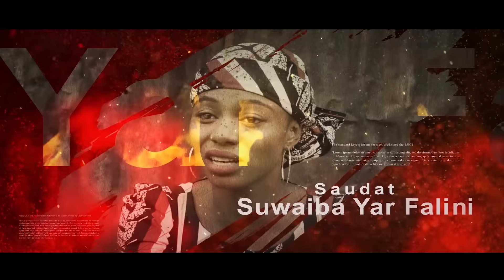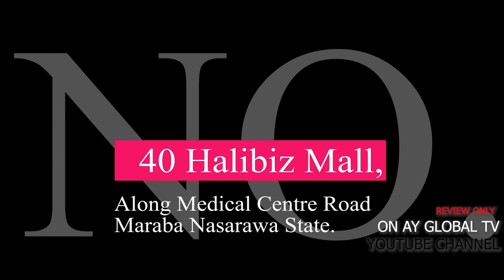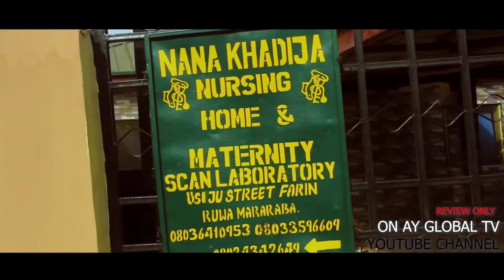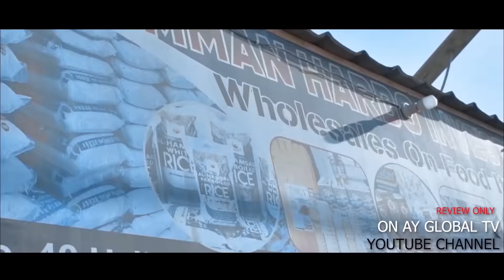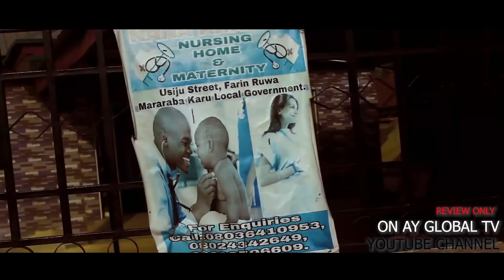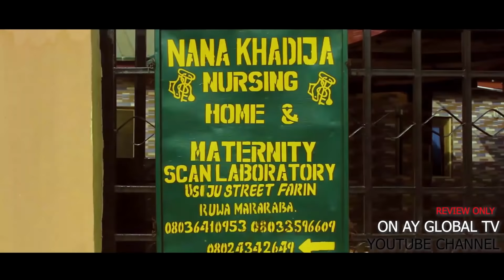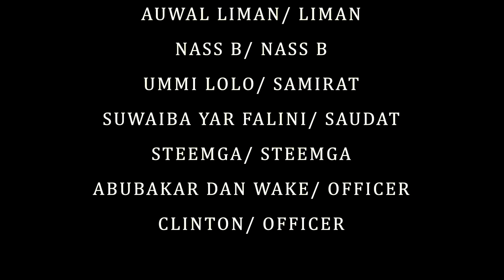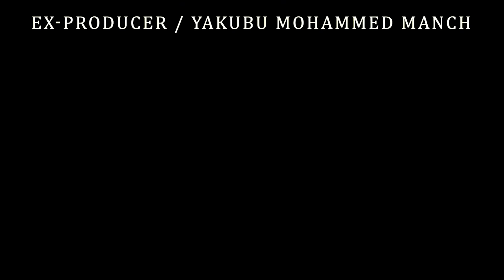Hanifa New series season 1 episode 3 Cast Sani Ahmad And other... Full HD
series Film